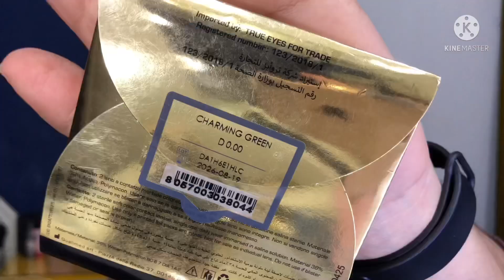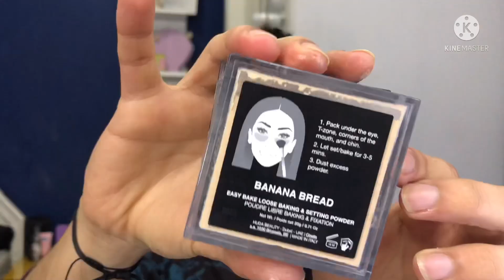التحول الكامل بالميك اب ✨| الجزء الاول | استخدمت منتجات جديده💄|Makeup Tutorial | Omar Esa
متنسوش تتابعوني علي انستجرام 👇📷

الادوات :
عدساتي ديسيو Charming green